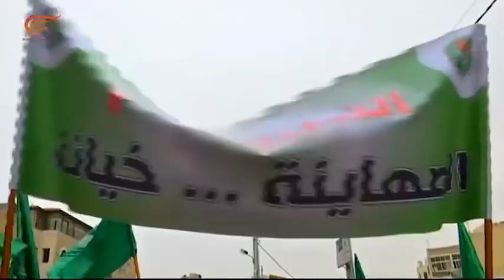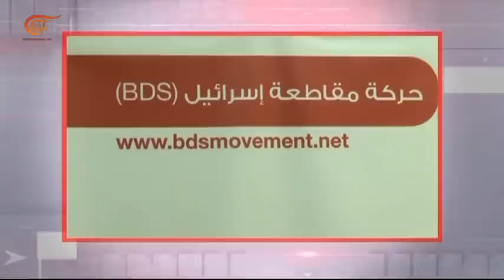ندوة الأسبوع | 2019-12-06 | عصر التطبيع وخيانة الشعوب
مجدداً رائحة التطبيع تنبعث من بعض عواصمنا.. ففيما يعيد الرئيس قيس سعيد في تونس، توجيه بوصلة بلاده نحو فلسطين القضية..يطالب وزير السياحة بمنح إسرائيليين الجنسية التونسية، وفيما كانت طائرات الاحتلال تقصف غزة ومقاومتها، كان العلم الإسرائيلي يرفرف في الإمارات.. هل ما يحدث هو فصل جديد من فصول هرولة البعض نحو إسرائيل بينما خيارات الشعوب في اتجاهٍ مغاير؟ وإلى متى يغرَّر بالشباب العربي تحت شعار سلام مفصل على قياس تل أبيب هدفه واحد.. التطبيع.

تقديم: مايا رزق
إعداد:  مايا رزق
إنتاج:  تيما عيسى